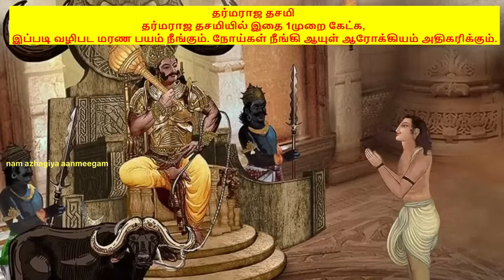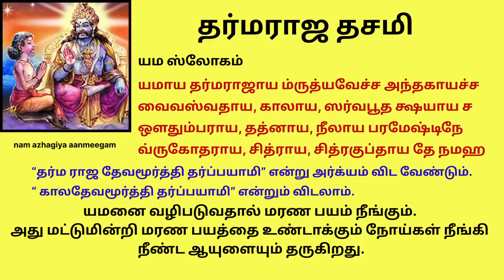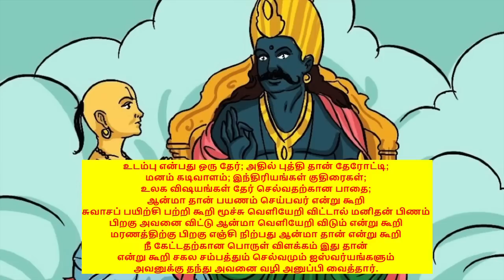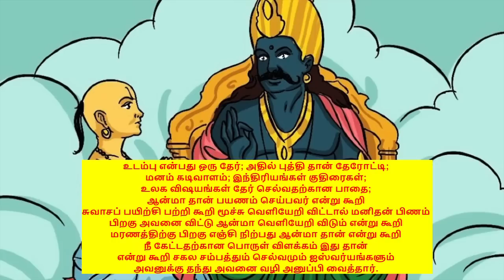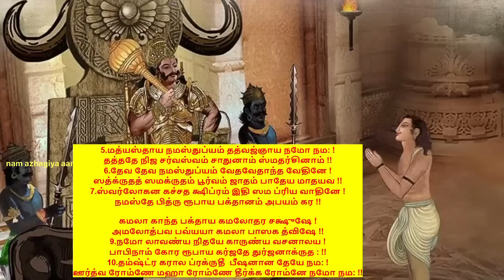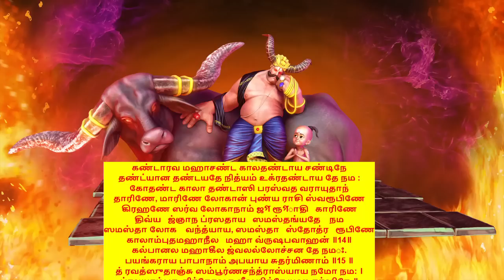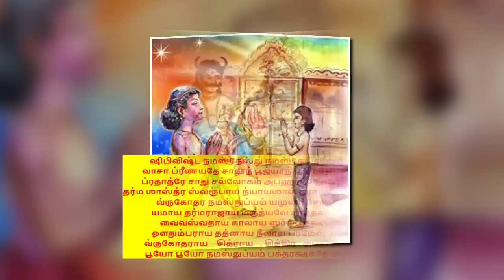மரண பயம் போக்கும் 4 வரி எமதர்மராஜா ஸ்லோகம் தர்மராஜ தசமி நசிகேதன் கதை எம ஸ்துதி dharmaraja dhasami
யமனை வழிபடுவதால் மரண பயம் நீங்கும்.  மட்டுமின்றி மரண பயத்தை உண்டாக்கும் நோய்கள் நீங்கி நீண்ட ஆயுளையும் தருகிறது.

தசமி திதி, மகம் நட்சத்திரம் எமதர்மராஜாவுக்கு உகந்தது.

அன்று “தர்ம ராஜ தேவமூர்த்தி தர்ப்பயாமி” என்று அர்க்யம் விட வேண்டும்.
“ காலதேவமூர்த்தி தர்ப்பயாமி” என்றும் விடலாம்.

யமம் தர்பயாமி ; தர்மராஜம் தர்பயாமி
 ம்ருத்யும் தர்பயாமி; அந்தகம் தர்பயாமி
 வைவஸ்வதம் தர்பயாமி; காலம் தர்பயாமி
 சர்வ பூத க்ஷயாய தர்பயாமி
 ஔதும்பரம் தர்பயாமி;
ததாத்நம் தர்பயாமி
நீலம் தர்பயாமி;பரமேஷ்டிநாம் தர்பயாமி
வ்ருகோதரம் தர்பயாமி; சித்ரம் தர்பயாமி
 சித்ரகுப்தம் தர்பயாமி - இதி தர்பயித்வா.

யமனை வழிபடுவதற்கான ஸ்லோகம்: தினமும் விடியற்காலை, மதியம் மற்றும் அந்தி வேளைகளில் தெற்கு நோக்கியவாறு பின்வரும் ஸ்லோகத்தைச் சொல்லி ஸ்ரீ யமனை வழிபடவும்.

ஸ்லோகம்:
யமாய தர்மராஜாய ம்ருத்யவேச்ச அந்தகாயச்ச
வைவஸ்வதாய, காலாய, ஸர்வபூத க்ஷயாய ச
ஔதும்பராய, தத்னாய, நீலாய பரமேஷ்டிநே
வ்ருகோதராய, சித்ராய, சித்ரகுப்தாய தே நமஹ.

யம வழிபாடு மரண பயத்தைப் போக்க உதவுவது மட்டுமல்லாமல், ஆரோக்கியமான, நோயற்ற வாழ்க்கையையும் நமக்கு அருளும் என்பதை நாம் ஒவ்வொருவரும் அறிந்து கொள்வது அவசியம்.

श्रीयमस्तुति
धर्मराज नमस्तेऽस्तु साक्षाद्धर्मस्वरूपिणे।
धर्मिष्ठ शान्तरूपाय सत्यरूप नमो नमः ॥१॥
यमाय मृत्यवे तुभ्यं कालाय च नमो नमः।
सूर्यपुत्र नमस्तेऽस्तु सर्वभूतक्षयाय ते ॥२॥
साधूनां पितृतुल्याय वचनामृतदायिने
कटकाङ्कितकेयूर हारनूपुरधारिणे ॥३॥
दूरादेव सतो दृष्ट्वा दुराचाराद्यविप्लुतान्।
अर्चते गन्ध पुष्पाद्यैः प्रत्युत्थानासनार्हणैः॥४॥
मध्यस्थाय नमस्तुभ्यं तत्त्वज्ञाय नमो नमः।
ददते निज सर्वस्वं साधूनां समदर्शिनाम् ॥५॥
देवदेव नमस्तुभ्यं वेदवेदान्त वेदिने।
सत्कृतत्संकृतं पूर्वं जातं पाथेयमत्यवः॥६॥
स्वर्लोकान्गच्छत क्षिप्रमिति संप्रियवादिने।
नमस्ते पितृरूपाय भक्तानामभयंकर ॥७॥
कमलाकान्तभक्ताय
कमलोदरचक्षुषे।
मलोद्भव भव्याय कमलाभासक त्विषे ॥८॥
नमो लावण्यनिधये कारुण्यवचनालय।
पापिनां घोररूपाय गर्जते दुर्जनाग्रतः ॥९॥
दंष्ट्राकराल भ्रुकुटी भीषणानन ते नमः।
ऊर्ध्वरोम्णे महारोम्णे दीर्घरोम्णे नमो नमः ॥१०॥
घण्टारव महाचण्ड कालदण्डाय चण्डिने।
दण्ड्यान् दण्डयते नित्यमुग्रदण्डाय ते नमः ॥११॥
कोदण्ड कालदण्डाऽसिपरश्वध वरायुधान्।
धारिणे मारिणे लोकान् पुण्यराशिस्वरूपिणे ॥१२॥
ग्रहणे सर्वलोकानां जागरूकाधिकारिणे।
दिव्यज्ञानप्रशस्ताय समस्ताङ्गायते नमः ॥१३॥
समस्तलोकवन्द्याय समस्तस्तोत्ररूपिणे।
कालाम्बुदमहानील महावृषभवाहन ॥१४॥
कल्पानल महाकील ज्वलल्लोचन ते नमः।
भयंकराय पापानां अभयाय सुधर्मिणाम् ॥१५॥
द्रवत्सुधांशु संपूर्णचन्द्रास्याय नमो नमः।
प्रलयांबुदनिर्घोषभीषयित्रेऽहदर्शिने ॥१६॥
गोभ्यां करुण्यपूर्णाभ्यां पश्यते सुकृतात्मनाम्।
तत्त्वाय तत्त्वरूपाय तत्त्वदृष्टे नमोनमः ॥१७॥
கோப்யாம் காருண்யபூர்ணாப்யாம் பஷ்யதே சுக்ருதாத்மநாம்
தத்வாய தத்வ ரூபாய தத்வ திருஷ்டே நமோ நம :

अतीवगर्जत्प्रलयाम्बुदध्वनिप्रमूर्च्छिताऽशेषदिगंतराय।
छिन्धीति भिन्धीति च चूर्णतेऽसतो वीक्ष्य विभो नमस्ते ॥१८॥
அதீவ கர்ஜத் ப்ரலயாம்புத த்வனி பிரமூர்ச்சிதாஷேஷதிகந்தராய
சிந்தீதி பின்தீதி ச சூர்ணதேச தோ வீக்ஷ்ய விபோ நமஸ்தே

करालकायाऽतिकठोरवाचा पापिष्ठसंघं भृशभीषयित्रे।
ज्वलद्युगान्तोद्यमबाडवाग्निसमोर्ध्वरोम्णे परपीडकानाम् ॥१९॥
विषोल्बणा भीषण कृष्णसर्प दण्डाभिघाताघि विमोहयित्रे।
साधुमित्रायते शश्वन्मित्रपुत्रायते नमः ॥२०॥
விஷோல்பணா பீஷண கிருஷ்ணஸர்ப்ப  தண்டாபி காதாபி  விமோஹயித்ரே ।
சாதுமித்ராயதே ஶஶ்வன்மித்ரபுத்ராயதே நமঃ ॥20॥

शान्तगात्राय शान्तानां मेरुगोत्रसमञ्जसे।
पूजामात्रातितुष्टाय भक्ताभीष्टप्रदायिने ॥२१॥
சாந்தகாத்ராய சாந்தானம் மேருகோத்ரஸமஞ்சஸே .
பூஜாமாத்ராதிதுஷ்டாய பக்தாபீஷ்டபிரதாயிநே ॥21॥

शिपिविष्ट नमस्तेऽस्तु नमस्ते परमेष्ठिने ।
वाचा प्रीणयते साधून् पूज्यान् पूजयते नमः ॥२२॥
ஷிபிவிஷ்ட நமஸ்தேஸ்து நமஸ்தே பரமேஷ்டிநே ।
வாசா ப்ரீணயதே சாதூந் பூஜ்யாந் பூஜயதே நமঃ ॥22॥

प्रदात्रे साधु सल्लोकं अपहर्त्रे सतां भयम् ।
धर्मशास्त्रस्वरूपाय न्यायशास्त्रार्थचक्षुषे ॥२३॥
ப்ரதாத்ரே சாது சல்லோகம் அபஹர்த்ரே சதாம் பயம் ।
தர்ம ஶாஸ்த்ர ஸ்வரூபாய ந்யாயஶாஸ்த்ரார்த சக்ஷுஷே ॥23॥

वृकोदर नमस्तुभ्यं यमुना सोदराय च।
यमाय धर्मराजाय मृत्यवे चान्तकाय च ॥२४॥
வ்ருகோதர நமஸ்துப்யம் யமுனா சோதராய ச .
யமாய தர்மராஜாய ம்ருத்யவே சாந்தகாய ச ॥24॥

वैवस्वताय कालाय सर्वभूतक्षयाय च ।
औदुंबराय दध्नाय नीलाय परमेष्ठिने ॥२५॥
வைவஸ்வதாய காலாய ஸர்வபூதக்ஷயாய ச ।
ஔதும்பராய தத்னாய நீலாய பரமேஷ்டிநே ॥25॥

वृकोदराय चित्राय चित्रगुप्ताय ते नमः।
भूयो भूयो नमस्तुभ्यं भक्तरक्षगते नमः ॥२६॥
வ்ருகோதராய    சித்ராய   , சித்திர   குப்தாய தே  நம:
பூயோ பூயோ நமஸ்துப்யம் பக்தரக்ஷகதே நமঃ ॥26॥